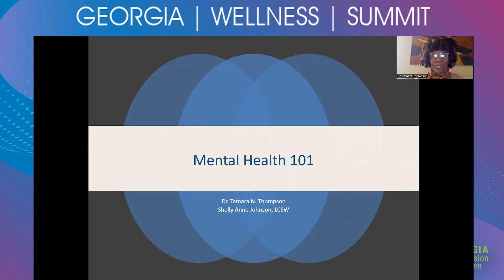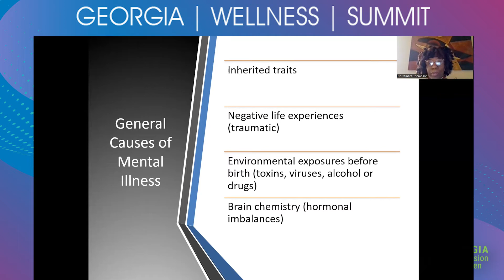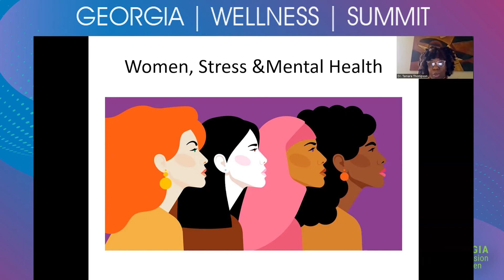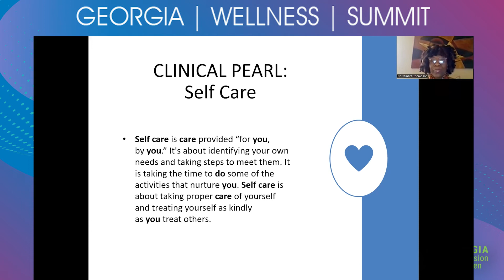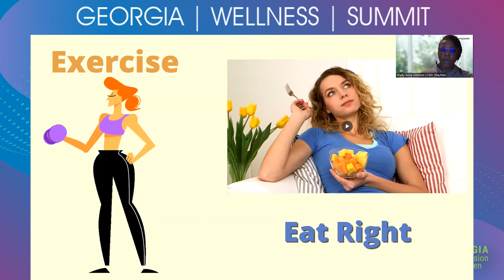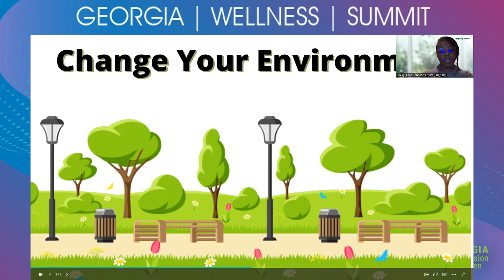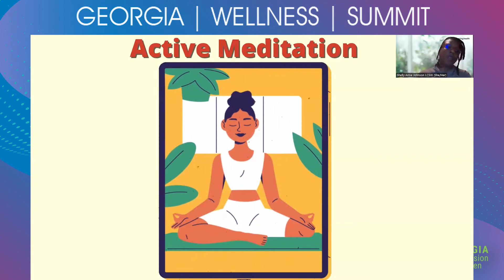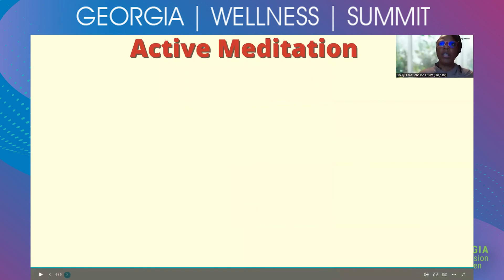Mental Health Matters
2022 Georgia Wellness Summit

Speakers:

Tamara Thompson
DNP, MPH, MA, MSN, MS, APRN
Assistant Professor
Clayton State University

Shelly Anne Johnson, LCSW